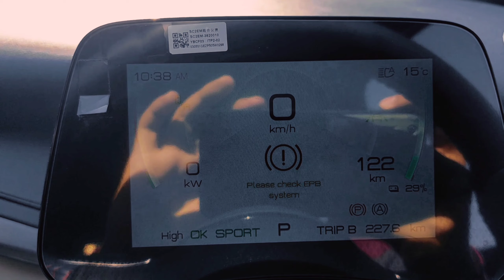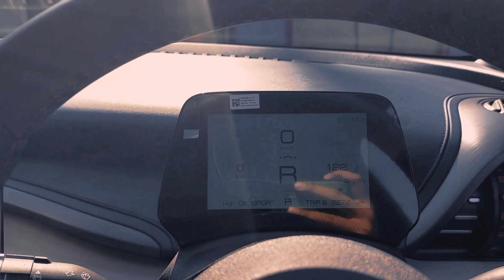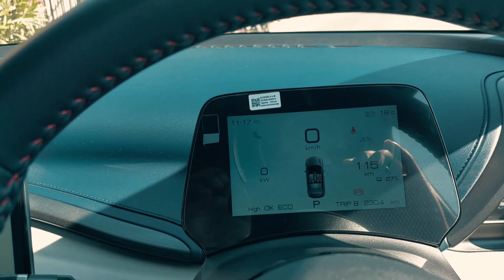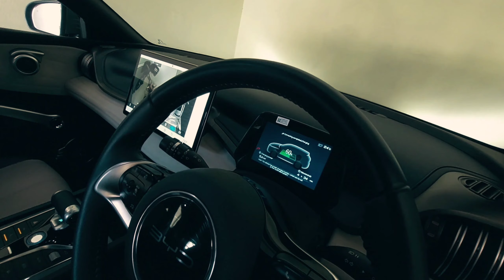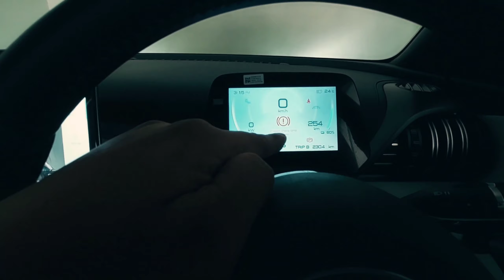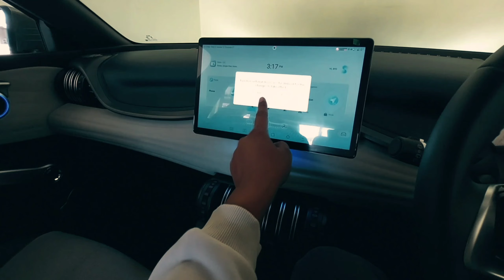Hyatteri K ISSUE Aayo BYD Atto 3 EV ma 😧 ! Check EPB System Error!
Please check EPB System Error in BYD Atto 3 Problem and its solution.